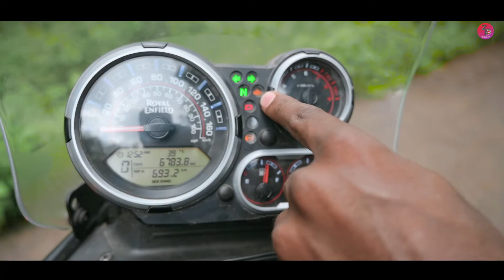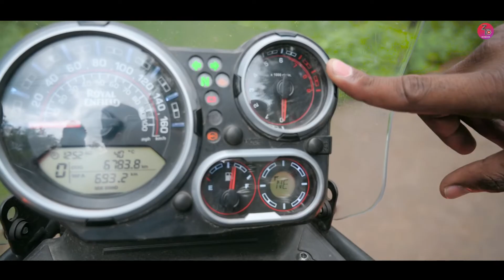Royal Enfield Himalayan Console in Detailed information | How to switch Rear ABS Z Techknow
Meteor 350 BS6
Interceptor 650
Continental GT 650
Bullet 350
Equipment used:-
Nikon Z6 II
Nikon DSLR 5600D
Len's 18-55 prime Lens 35mm 70-300
Premier pro 2021
credit:-
*Devendra
*Himanshu
*Tehsein Ali
TEAM:-
Zahid Khan Ansari (Maddy)
Vikas Thakur
Dhananjay

Video edited by Zahid Maddy & Vikas
Videography by Zahid Maddy